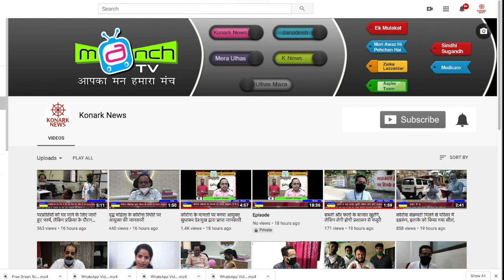क्यों फिर पाबंदी लगाई प्रशासन ने ?